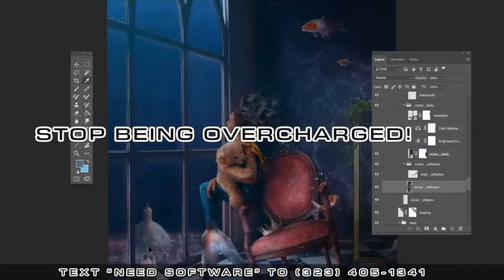Rap Pioneer Rahiem Sets Record Straight: Kool Herc, Puerto Rican Rappers, & Distorting Rap History